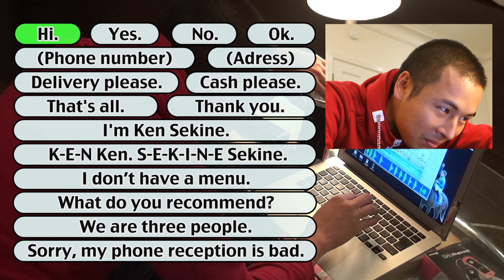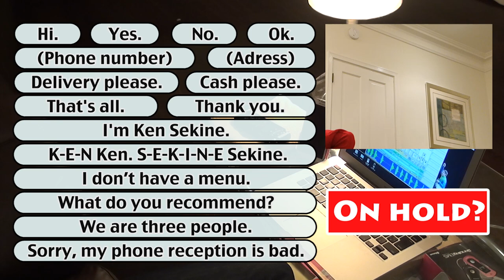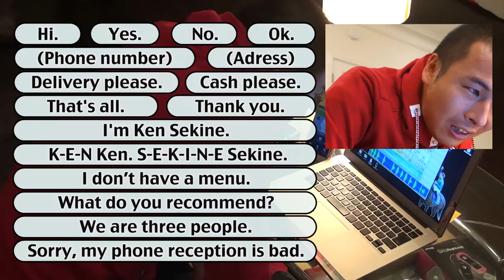[EN] New Japanese Pizza Ordering Technology! Wow. So invention.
Are you in Los Angeles? Come to my live show on 13.Dec!! You can watch it live too!